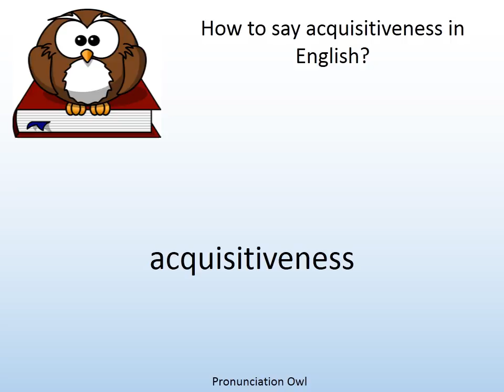How to say acquisitiveness in English? - Pronunciation Owl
How to say acquisitiveness in English? Learn the pronunciation of acquisitiveness!